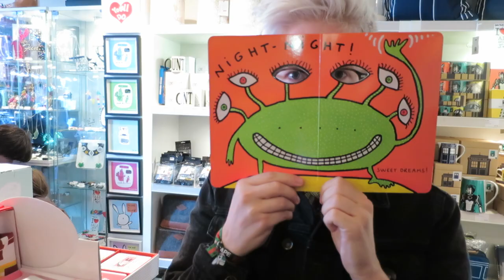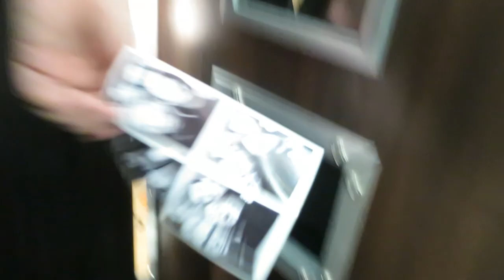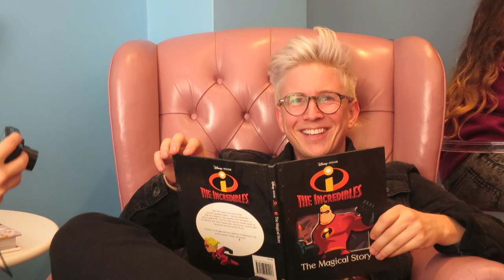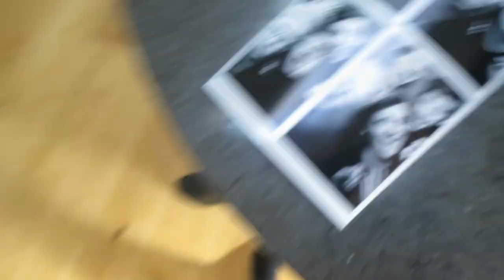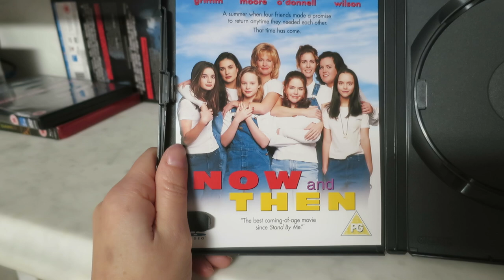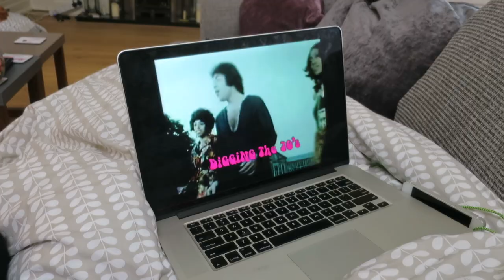Troye, Tyler & Connor Take Over Brighton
Troye, Tyler & Connor explore Brighton with me on a very windy day!